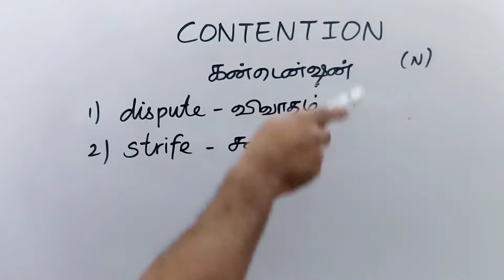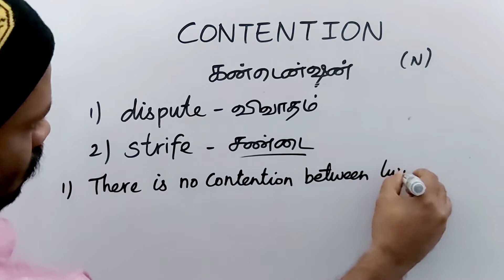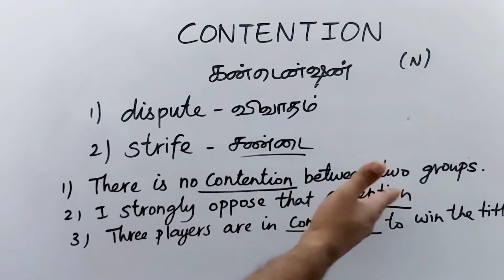CONTENTION tamil meaning/sasikumar